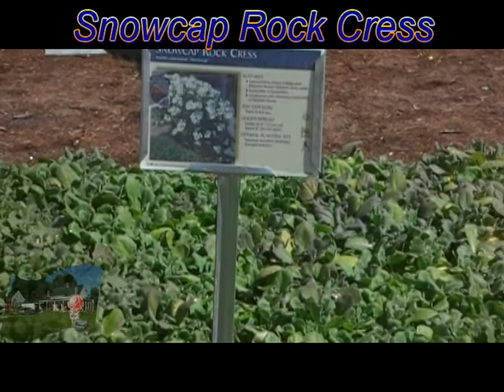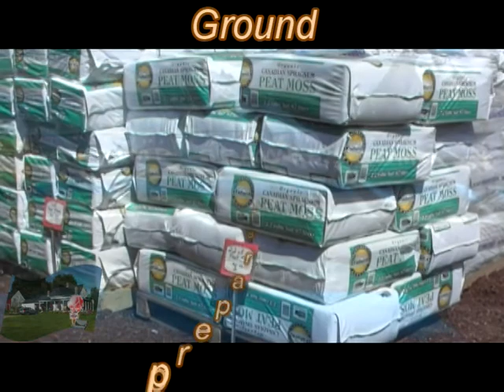Devriendt Farm Stand & Ice Cream Shoppe - Goffstown, NH Spring Tour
Thank you for visiting The Devriendt Farm Stand & Ice Cream Shoppe today  This video is of May 2008 of our spring/early summer offerings.  You will see what is available for flowers, potted plants, fruit trees, hanging plants and more.  If you are in the area, please stop in and see us for your gardening/yard needs.

Backyard Productions, Goffstown, NH
Producer: Bill Wynne (Backyard Productions)